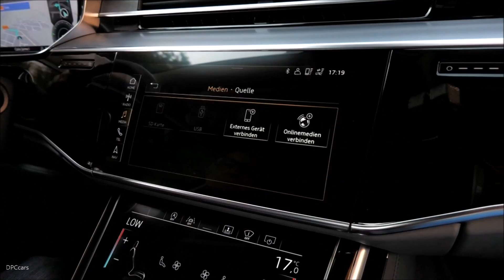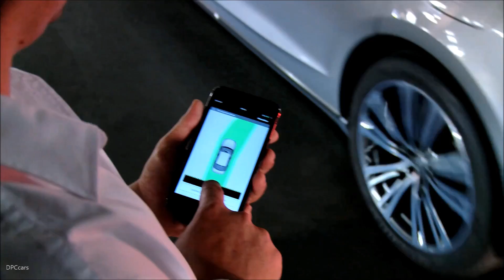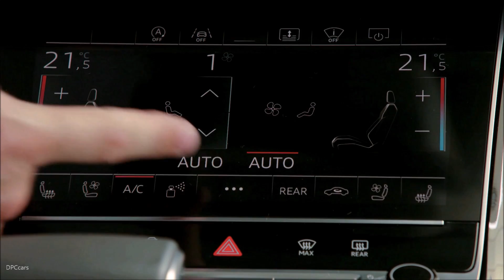2019 Audi A8 Review - German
The Audi A8 is stylistically defining – it signals the dawning of a new design era for the entire brand. The front end with the wide, upright Singleframe grille and the fluid, muscular body symbolize sporty elegance, sophistication and progressive status. The new A8 delivers on the promise made by the Audi prologue design study. The luxury sedan possesses a powerful presence – whether in the 5.17 meter (17.0 ft) standard version or the A8 L, which has a 13 centimeter (5.1 in) longer wheelbase.

The Audi brand is renowned worldwide for sports appeal, lightweight construction and quattro permanent all-wheel drive – and the design of the new A8 conveys these values. The balanced proportions emphasize all four wheels in equal measure. Muscular shapes above the wheel arches give visual expression to the quattro drive. Viewed side-on, the upright front end combined with the gently inclined rear create visual tension. The flagship model proclaims its identity both day and night, drawing on both the striking HD Matrix LED headlights with Audi laser lighting, and the LED light strip combined with OLED technology rear lights. These produce unique light animations as the driver approaches and leaves the car.

The new A8 starts out in the German market with two extensively reengineered V6 turbo engines. Other engine versions and a plug-in-hybrid with inductive in-car charging will follow in 2018. All engines operate in conjunction with a belt alternator starter (BAS), which is the nerve center of the 48-volt electrical system. This mild hybrid technology (MHEV, mild hybrid electric vehicle) enables the car to coast with the engine switched off, and to restart smoothly. It also has an extended start/stop function and an energy recovery output of up to 12 kW. The combined effect of these measures is to bring down the fuel consumption of the already efficient engines even further – by as much as 0.7 liters (0.2 US gal) per 100 kilometers (62.1 mi) in real driving conditions.

The new Audi A8 and A8 L are being built at the Neckarsulm site and will appear on the
German market in late fall 2017. The starting price for the A8 is EUR 90,600, with the
A8 L starting at EUR 94,100.

Video used with permission courtesy of car-news.tv